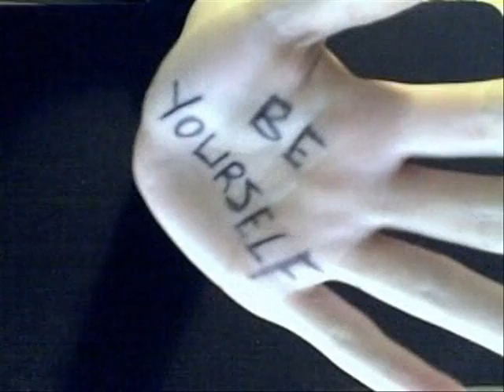Re: One World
Be yourself.  Not Someone else.

Respect to Madv.  Great idea.  Pull the community together. With you all the way

Dan
CS88